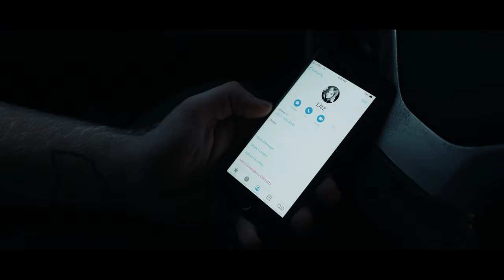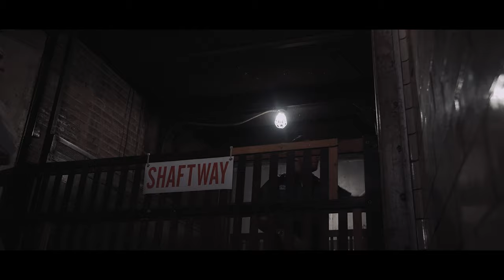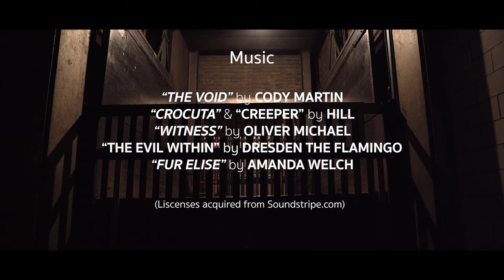FReIGHT (Award-Winning Short Horror Film)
An Award-winning short horror film by Rob Misleh.

Winner of 6 "Skelly" Awards from the Fright Film Competition and nominated for another 5.

2nd Prize winner of the Online Box Office Short Horror Film Competition.

Cast:
Shadow Woolfe as "Charlie"
Jules Breslin as "Lena"
& Dexter Ponder as "Butch"

Crew:
Bob Drummond
Mike Garvey
Jack McCarty
Dexter Ponder
& Madeleine Misleh